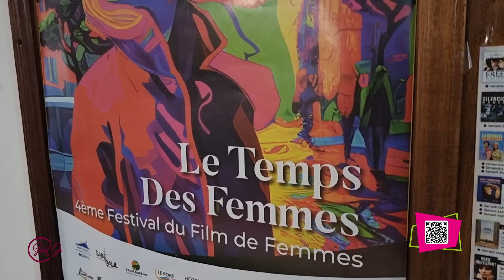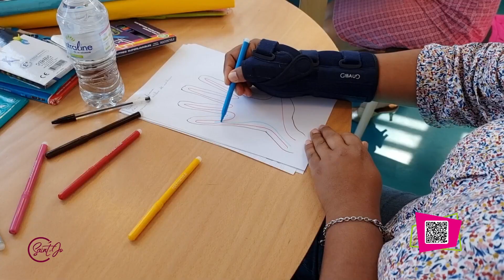C'Saint-Jo 352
Dans C'Saint-Jo, le festival "le Temps des Femmes" et ses diverses animations, ateliers et projections de films. Puis, direction Grand-Coude pour la 16éme édition de la Route du Feu.
C'est maintenant, C'Saint-Jo